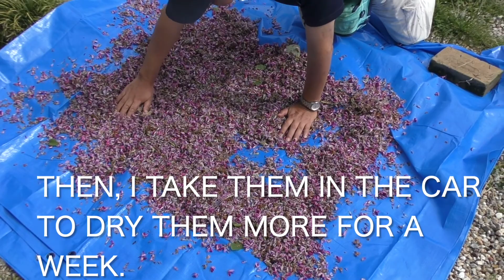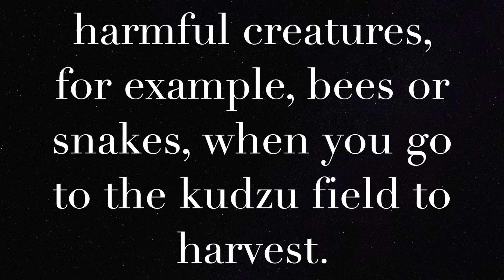How to make Kudzu Flower Tea 2021:9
I will teach you how to make useful tea
Kudzuplants  breeds in Asia and America
You can make delicious tea from kudzu flowers.
This tea is delicious and good for your health.